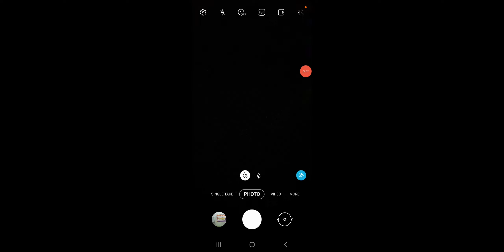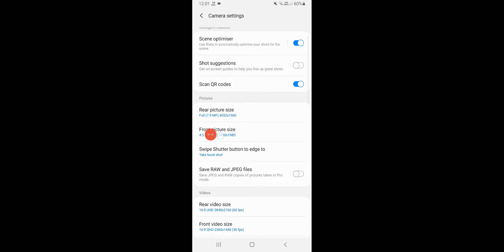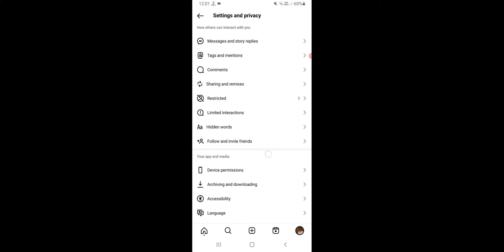How To Make Instagram Pictures High Quality, Instagram High Quality Pictures Kaise Banaye 2024